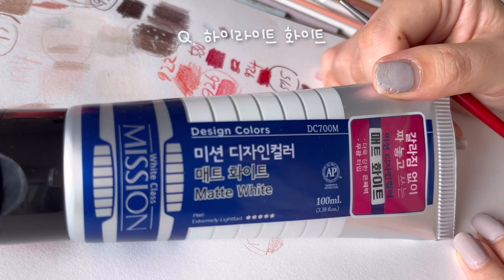그림 입문용 색연필과 부재료 추천~ 하이라이트용 화이트, 블렌더 연필, 내가 인물화 그릴 때 중요하게 생각하는 점🤔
안녕하세요~ 보리입니다!
오늘은 색연필 색 고르는 팁과
제가 쓰는 화이트 물감, 블렌딩 연필
등등 말많은 소개영상으로 가져왔습니다ㅎㅎ
재료 영상은 이렇게 마무리해봤지만
다른 궁금한것들 있으시면 언제든 질문해주세요!
차곡차곡 모아서 영상 또 만들어보겠습니다🥰
그럼 저는 그림 영상으로 다시 올게요~!
감사합니다🤍

0:00 색연필 색 고르기
1:43 블렌딩
3:36 하이라이트 화이트
6:00 그림 입문용 재료 추천
10:32 인물화 그릴 때 포인트
12:15 마무리

Materials
Samwon Art square Croquis book A4
Prisma, Staedtler, Faber-castell color pencil

Gelly Roll White 0.8
Signo White 0.7
Mission Design Color Matte White

BGM
vllo